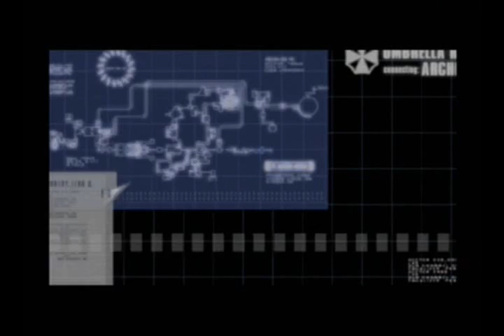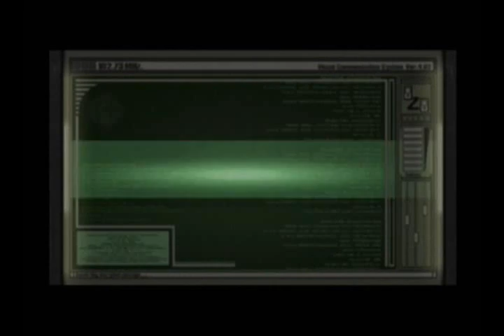resident evil 4 Separate ways part 5 por necromancia88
donacion :3
se encuentra la parte 4